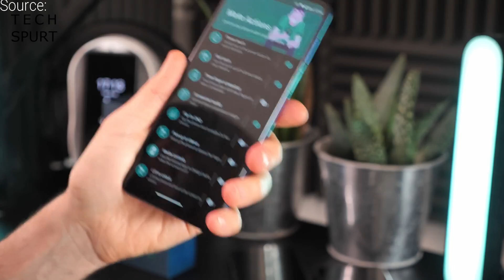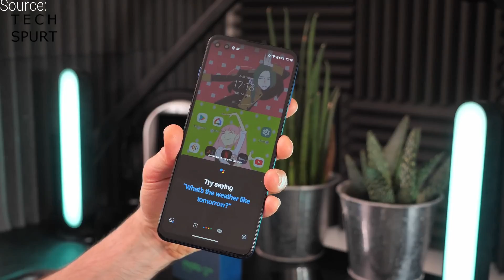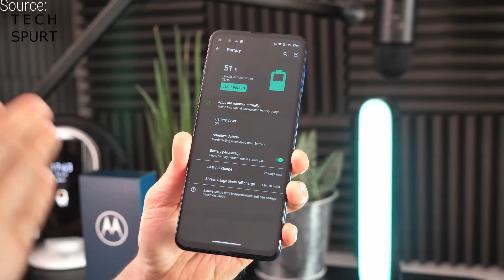Motorola Moto G 5G, Moto G 5G Plus Official Launch, Specifications, indian Price & Launch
Motorola g 5g and moto g 5g plus unboxing & first look, official launch details, specifications, features, display, camera test, processor, gaming test, indian price and india launch date.

motorola is going to launch their next generation 5g smartphone in india soon, in this video we will checkout moto g 5g plus specs and all details.

Oneplus 8
Galaxy S20 Ultra

samsung galaxy m31
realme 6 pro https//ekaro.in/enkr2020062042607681